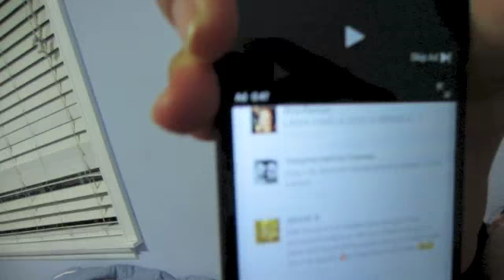FELICES 4 MESES OLI! VLOGS DIARIOS #51 "Una Familia Chilanga"